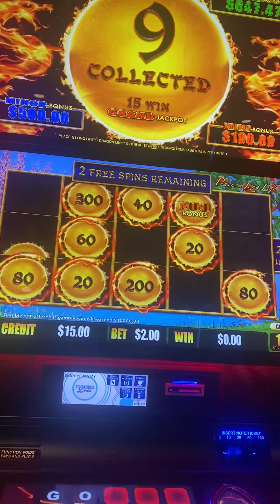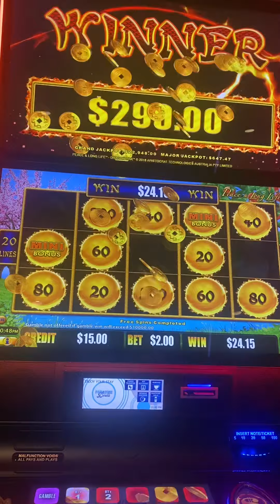2 MINIBOUS drop on a 2 bet 🎉 | LuckySlots Gold Coast